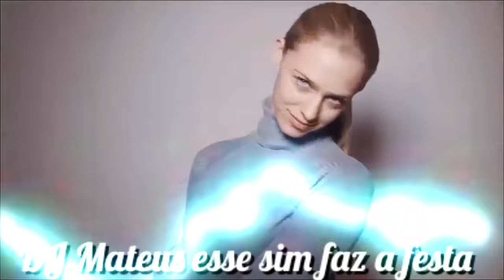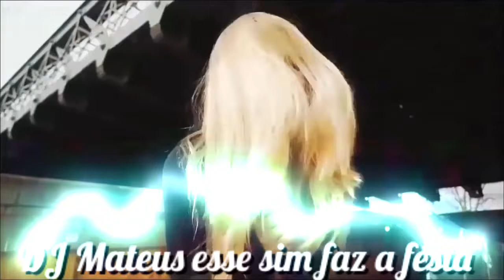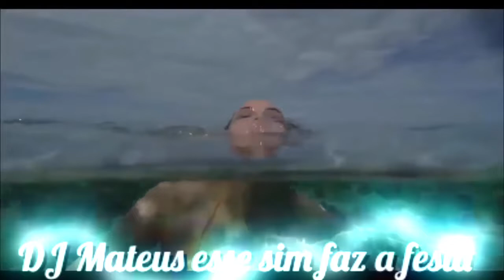Hope Ft Dj Cleber Mix Tree Frog Edit Remix 2020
🎉Se inscreve 🎉

↗Compartilha↗